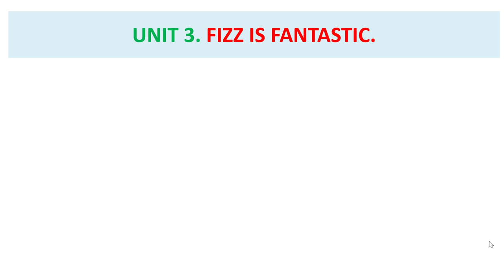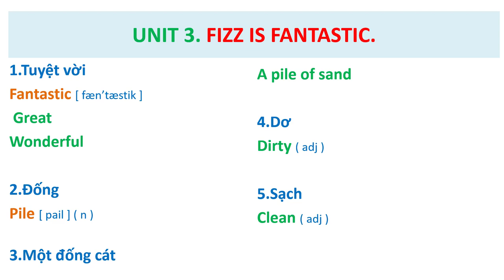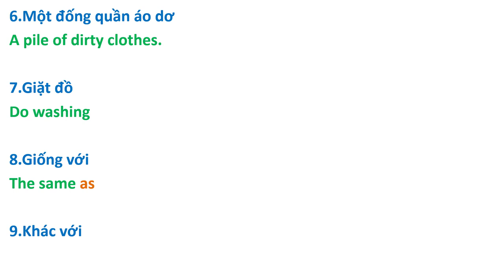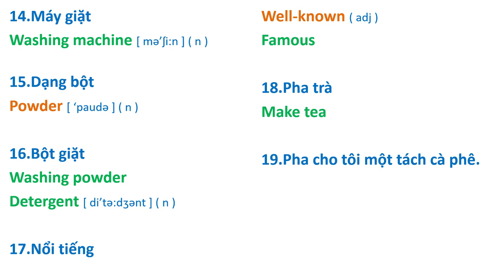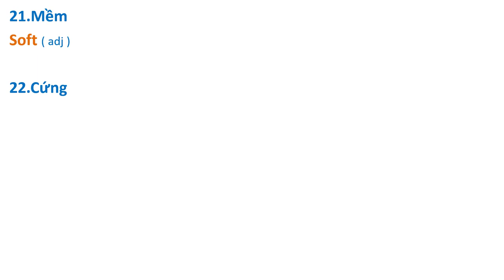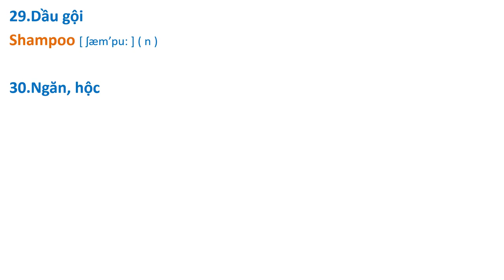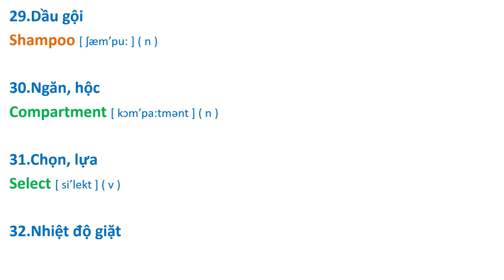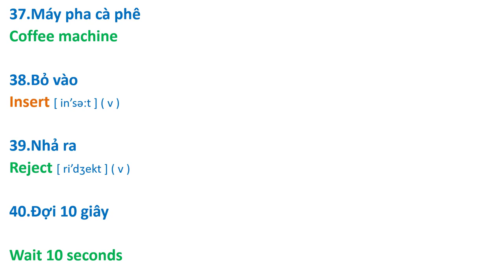Mở Rộng Từ & Cải Thiện Phát Âm. Bài 3 ( Streamline 2 ) FIZZ IS FANTASTIC.